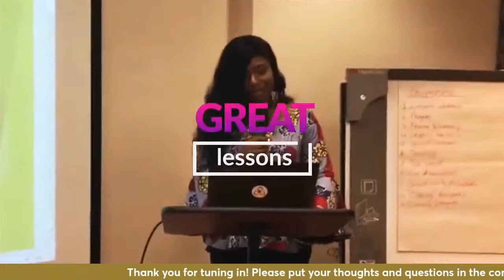What Does it Take To Stop You?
As we set out in our journey to fulfil destiny, there are several things that attempt to us. What is it for you?